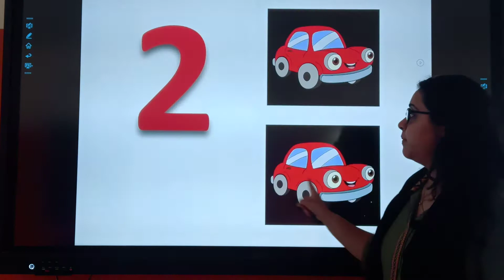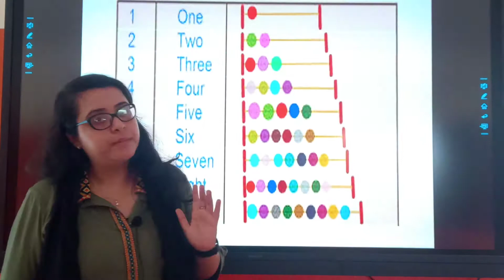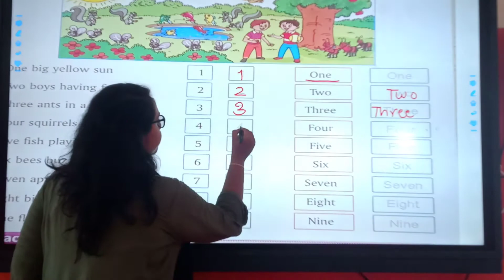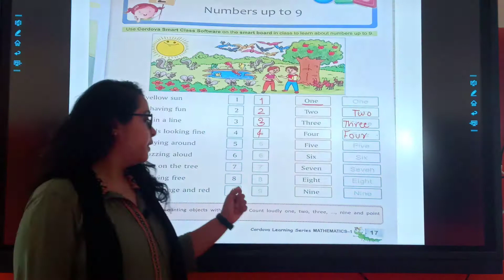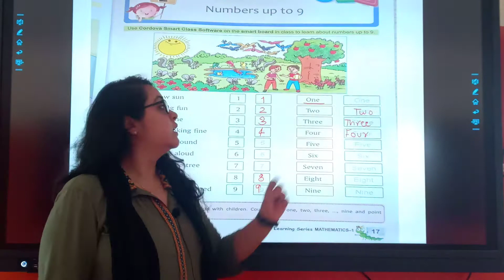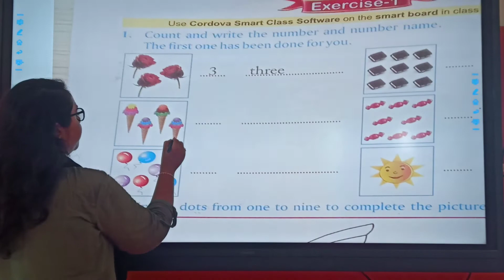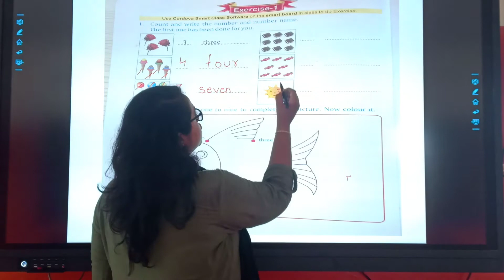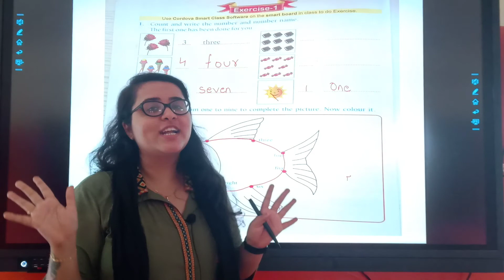STD : I. Subject : Maths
Chapter : 2 (Part 2)
Teacher : Jinal Thakker